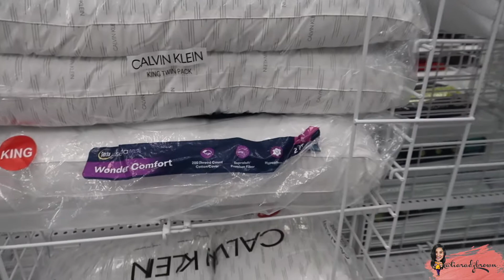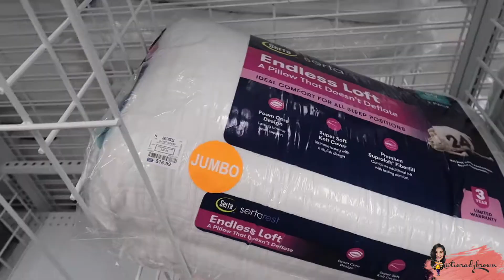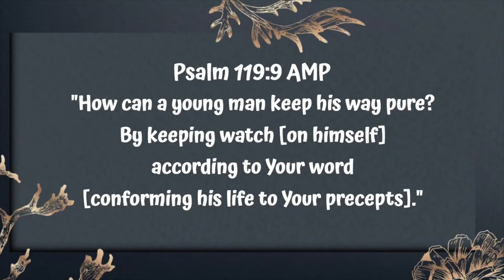HAJAR BELANJA DI SATU KAWASAN! JALAN KAKI KE TIAP TOKO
Paling suka kalo belanja di kawasan ini..
karna semua toko samping-sampingan hehe,,
jadi sisa jalan kaki, nanti suami urusan pindahin parkiran ke toko terakhir haha

I hope to see you guys again in my next video :)

i use NON COPYRIGHT MUSIC.

All opinions in this video remain my own, honest and true review, not influenced by any other company :)

Once again, THANK YOU for stopping by loves!

LOVE,
Tiara Dj Brown